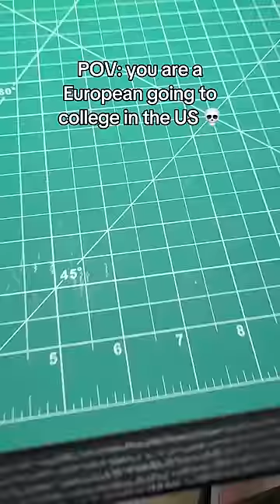This is America buddy 💀